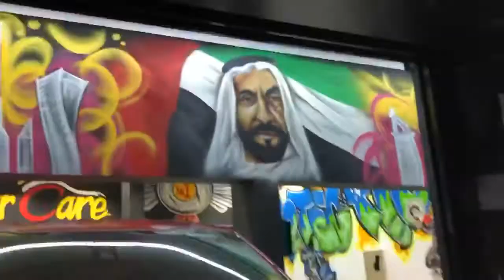crazy car care fujairha UAE paint polishing ford raptor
we are in crazy car care making nano ceramic coating polishing interior exterior detailing car polishing in fujairha car wash in fujairah windows film car care fujairha headlight polishing Air condition refresh steam wash from laborghini machine we are the first and the beast in fujairah using C.A.R materials from USA